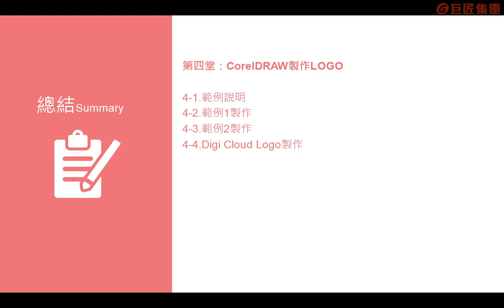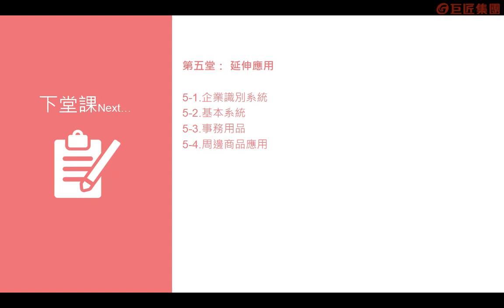第四堂總結+預告 【廣告設計必學~Logo標誌設計】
本課程透過簡報的方式介紹與說明，從觀念到創意發想讓你了解Logo製作的方法；不用擔心，教學範例一共有三組，本課程使用Illustrator和CorelDRAW分流教學，想學哪一套軟體，就學哪一套，讓你學習一把罩！